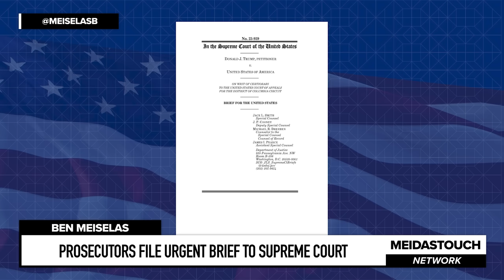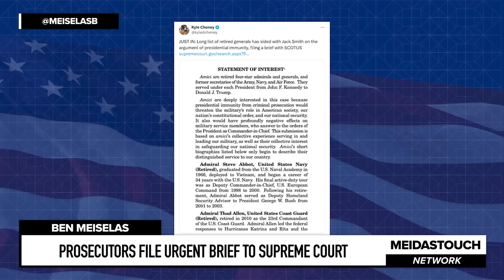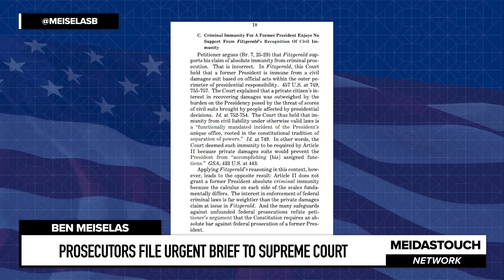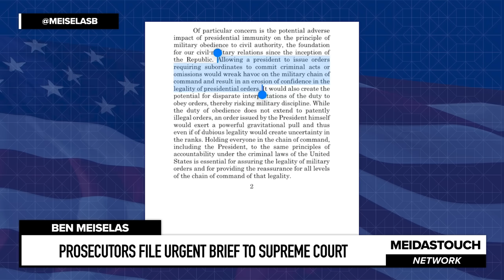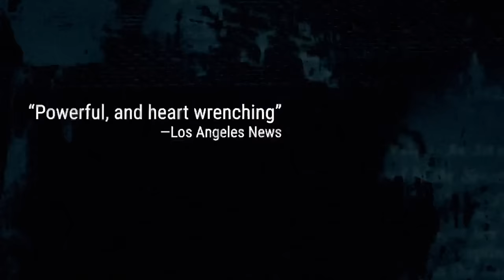Prosecutors file URGENT BRIEF to Supreme Court on TRUMP CRIMES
MeidasTouch host Ben Meiselas reports on the brief to the Supreme Court submitted by Special Counsel Jack Smith on behalf of the United States in the Washington DC federal criminal case against Trump.